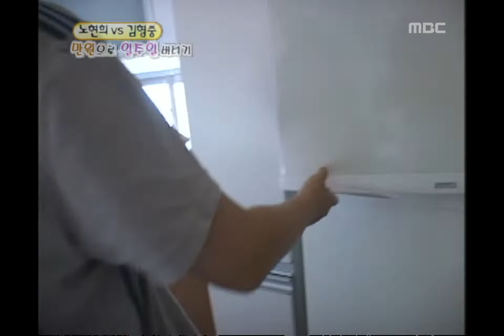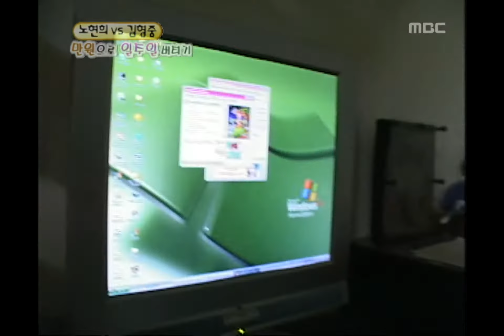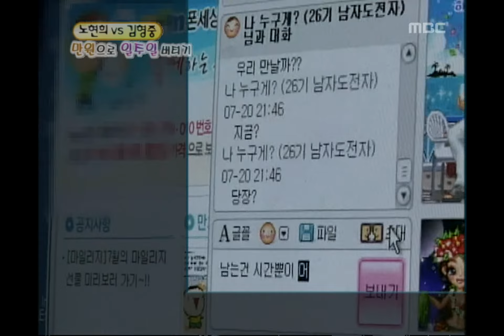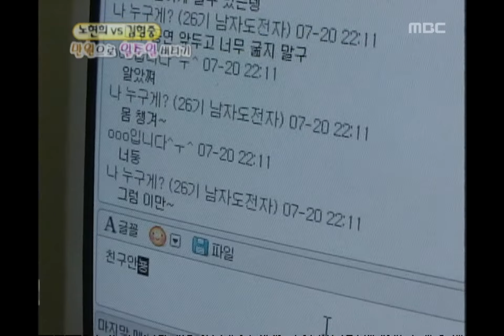Happiness in \10,000, Kim Hyung-joong, #03, 김형중 vs 노현희, 20040807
화요일